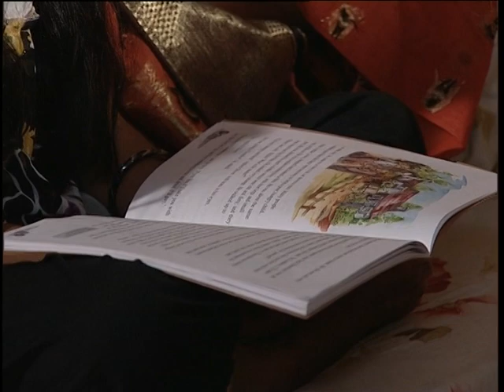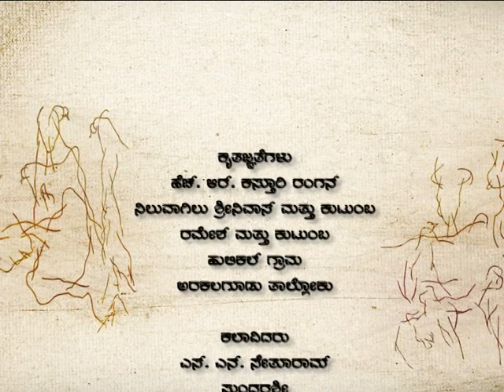Anavarana Episode 38